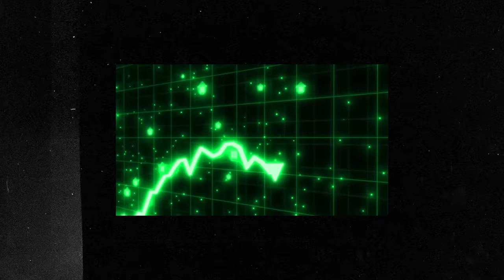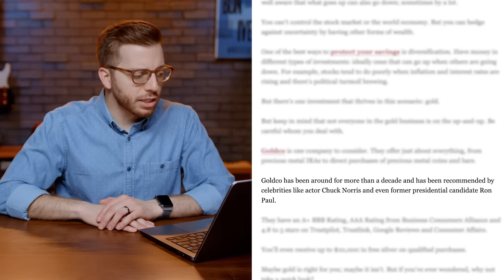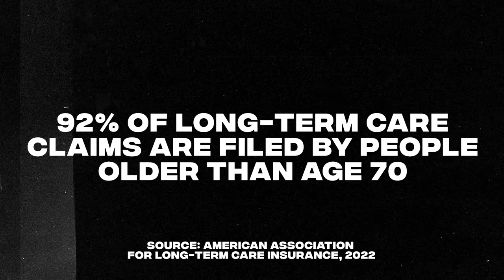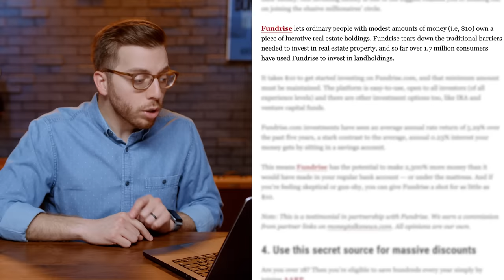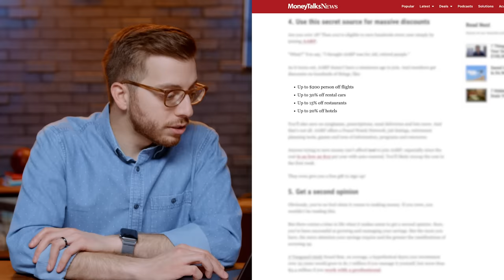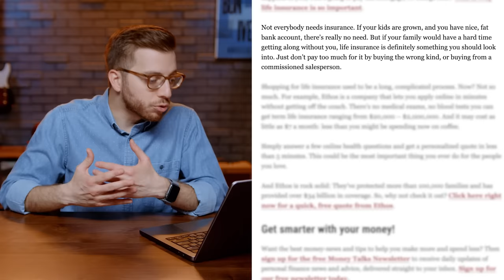7 Things You Must Do Once You Have $100K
Do you have $100K in savings? Good for you! But where should you put that money to make sure it’s growing and helping you reach your financial goals? I recently saw an article with the headline “7 Things You Must Do When Your Savings Reach $100K.” Some of it’s good advice, and some of it you should 100% NOT do. So, in today’s video, we’ll go over the seven things they recommend to see which ones are smart money moves and which ones you should stay far away from.